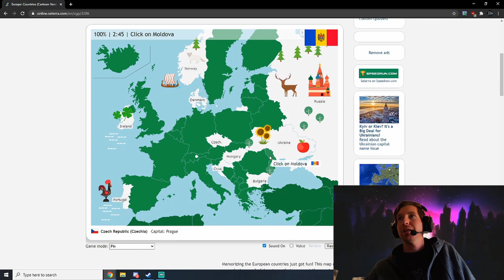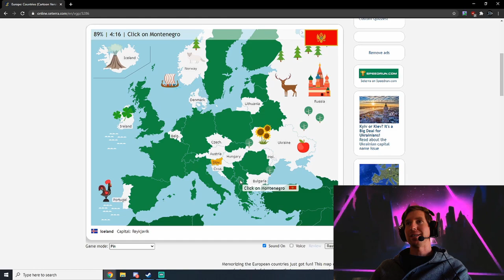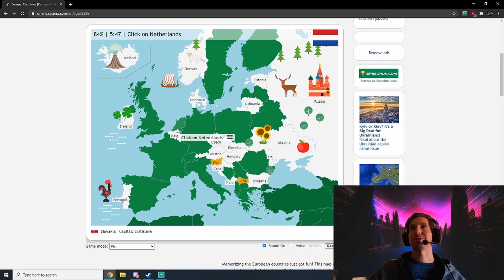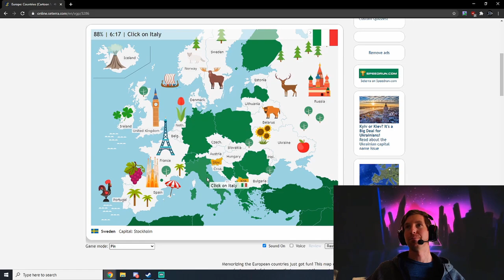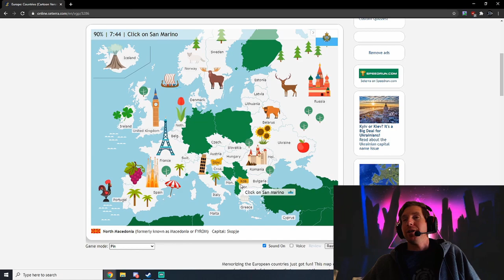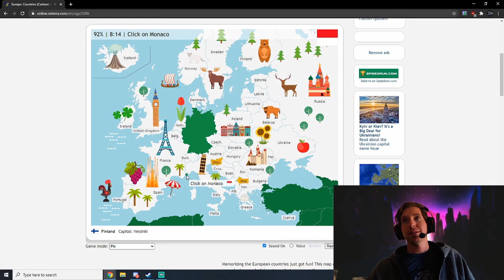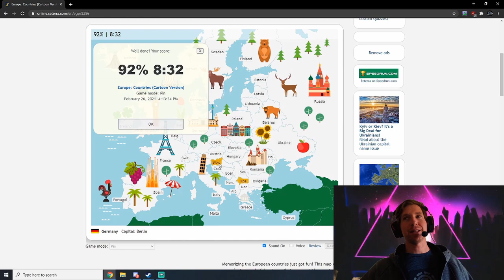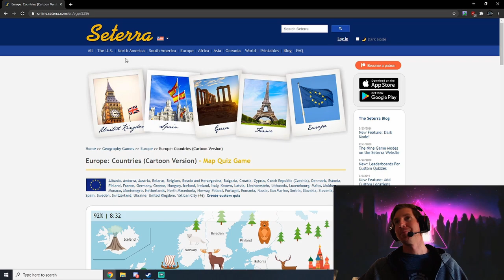Californian VS How Many European Countries Can I Find?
Californian takes How 'Many European Countries do I know?' challenge! How many do you know?

Backstory - I'm a geography and travel connoisseur enjoying all things with numbers, populations, cities, countries, historical & natural landmarks and wonders. When it comes to traveling, history, or geography, I'm all about it! So taking this European Country test was very enjoyable, although it wasn't 100%, it was still a blast!